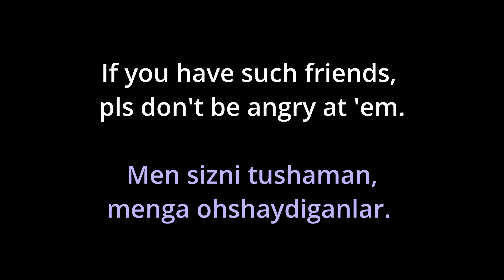Sizning futbol o'ynashni "YORVORADIGAN' o'rtog'ingiz. PURDUE UNIVERSITY stadium.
Hi everyone, welcome to yet another episode of my life as a student.
Today I will be sharing with you how i play soccer with my friends. Yes, not everyone is good at playing soccer and we all agree that is fine. I have never been a good player, yet i have enjoyed it thus far.
I am grateful for having such a channel and beautiful community. My community is who we are as a youtube channel, each one of you make it up. Even though i might not know you personally, but i know that we share similar goals and interests. Thank you for being my support and the reason I keep going. Join our beautiful community if you have not.